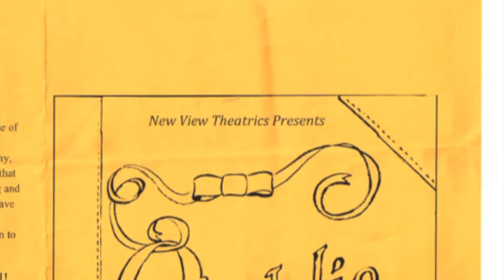Goldie-An Original Musical